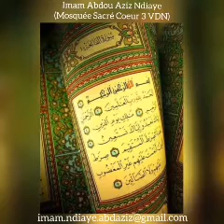| Audio n°206 | Héritage : Le grand-père